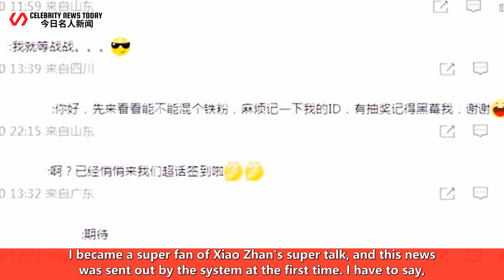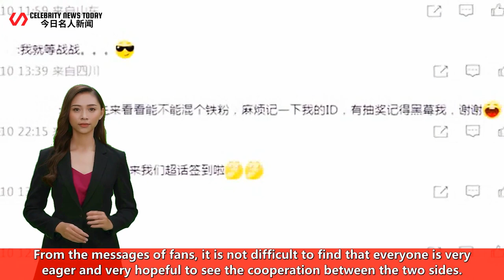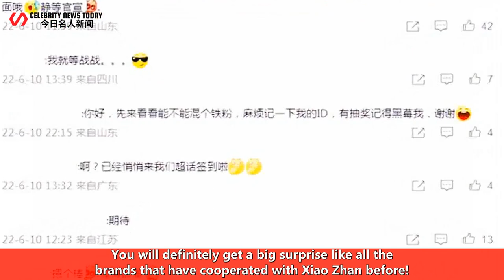Another well-known brand has become attached to Xiao Zhan, or will carry out more in-depth cooperati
Celebrity News Today 247 2022/06/12 : Another well-known brand has become attached to Xiao Zhan, or will carry out more in-depth cooperation. ...
 Another well-known brand has become attached to Xiao Zhan, or will carry out more in-depth cooperat